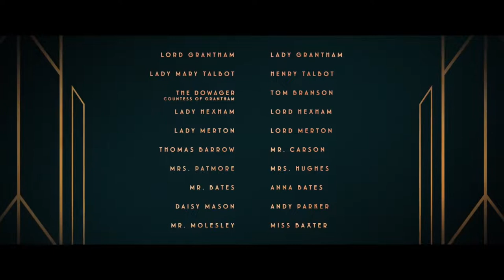Downton Abbey Movie Trailer | Hugh Bonneville, Maggie Smith, Michelle Dockery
Starring: Hugh Bonneville, Jim Carter, Michelle Dockery, Elizabeth McGovern, Maggie Smith, Imelda Staunton, Penelope Wilton

Directors: Michael Engler